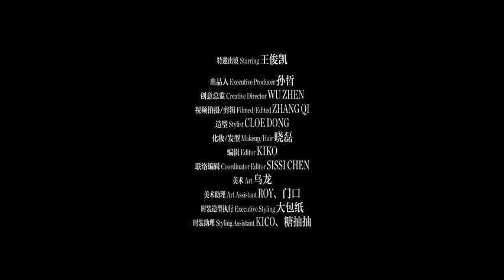Vương Tuấn Khải × Tạp chí ELLE 14.2.2023